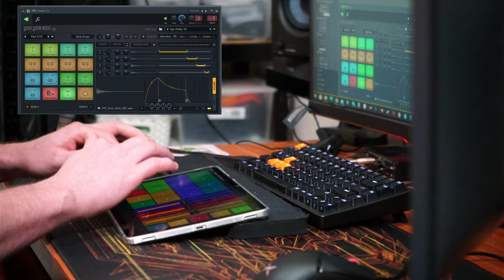Image Line Remote android app wireless midi controller for Fruity Loops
Just discovered one can use android tablet as wireless midi controller for Fruity Loops music creation software. Saves money for dedicated hardware when one just wants to mess about. Works without any setup, one just have to enable Image-Line Remote in Fruity Loops midi setting, "ticking a box" basically... That's it, use FPC drum generator in your channel rack and it is all set and ready.